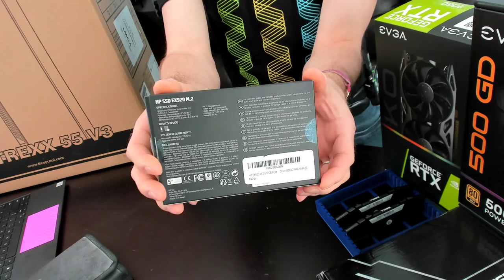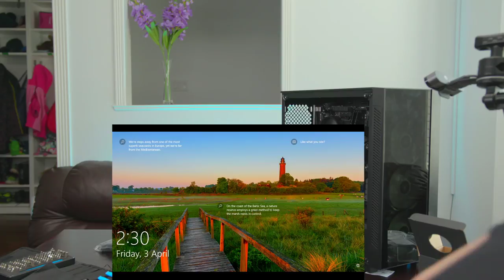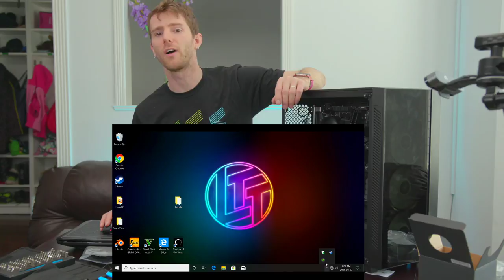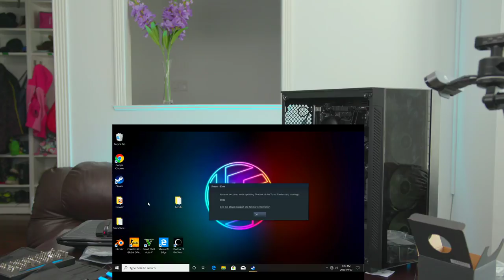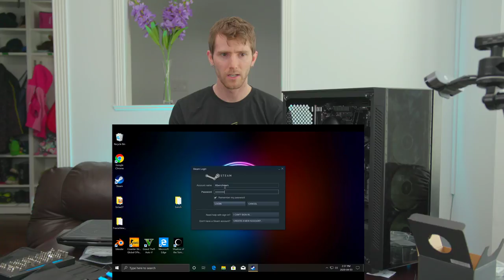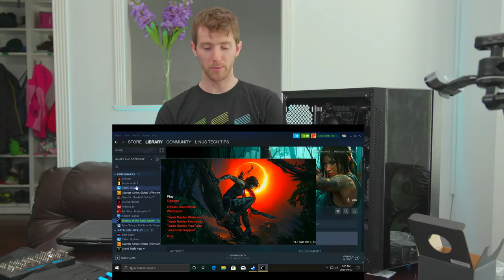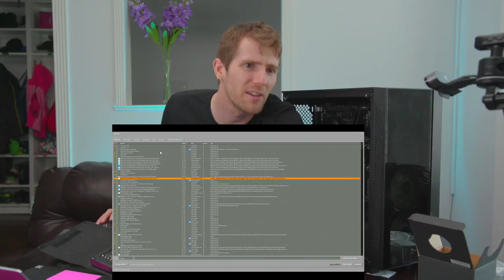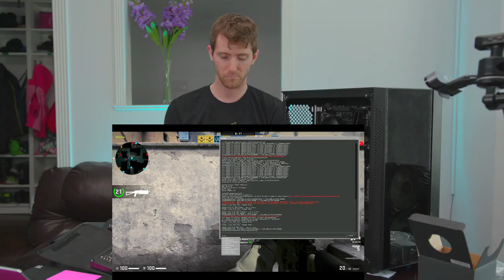Building a Value Gaming Rig at Home - $800 Budget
Products we used in this build!

Buy AMD Ryzen 5 3600X
On Amazon (PAID LINK)
On Newegg (PAID LINK)
On BHPhoto (PAID LINK)

Buy ASRock B450 Pro4 ATX AM4 Motherboard

Buy G.Skill Ripjaws V Series 8 GB DDR4-3200

Buy HP 512 GB M.2 NVME SSD

Buy EVGA GeForce RTX 2060 6 GB KO GAMING Video Card

Buy Deepcool MATREXX 50 ATX Mid Tower Case

Buy EVGA 500 W 80+ Gold Certified ATX Power Supply